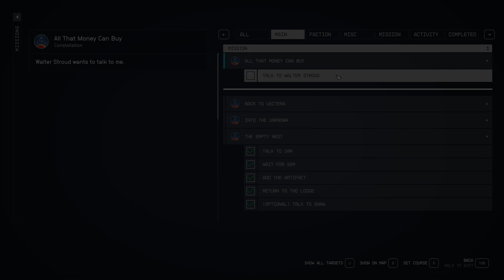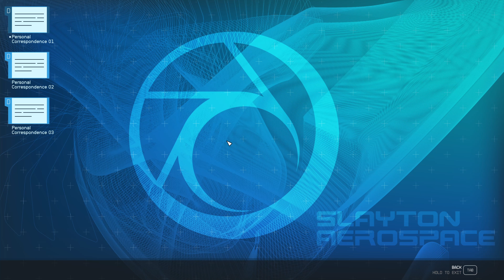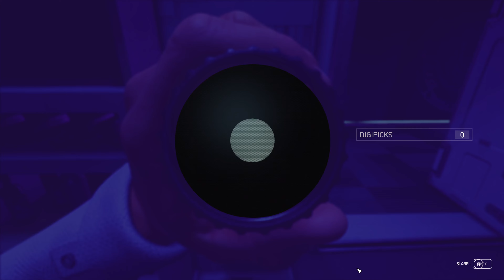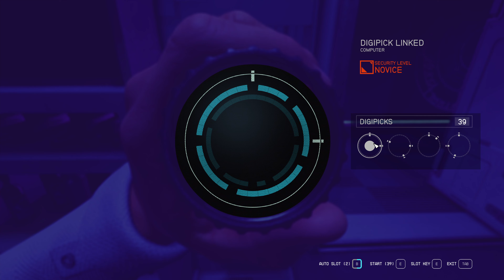Starfield ReVisit - Part 54 All That Money Can Buy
Starfield ReVisit - Part 54
All That Money Can Buy